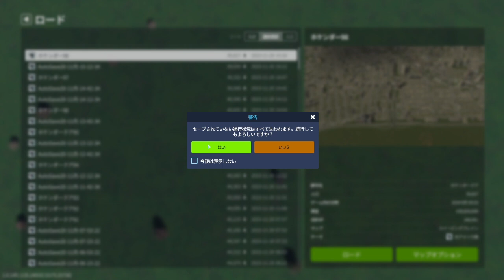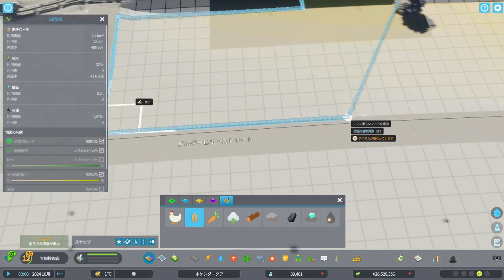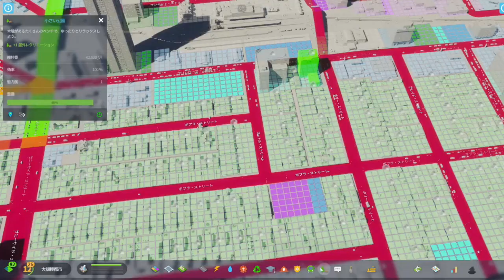【大規模都市移設事業！隅々までやる派？】 Cities:SkylinesII シティーズスカイライン2【半人前都市編】15シティーズスカイラインⅡ